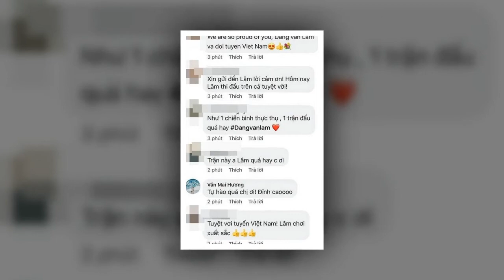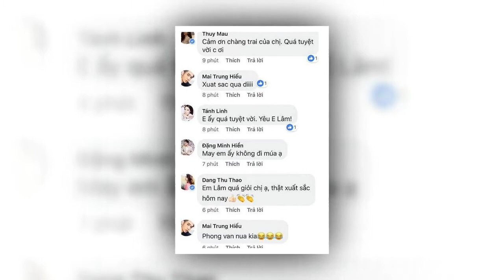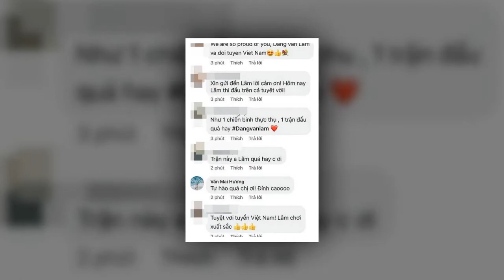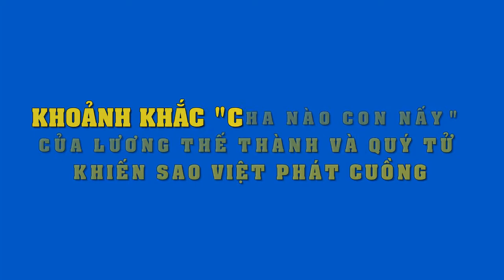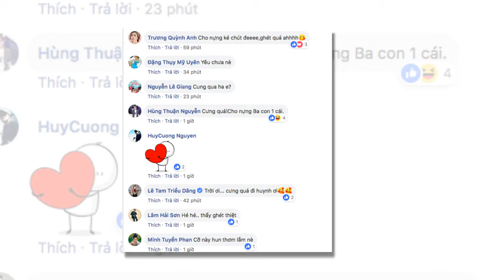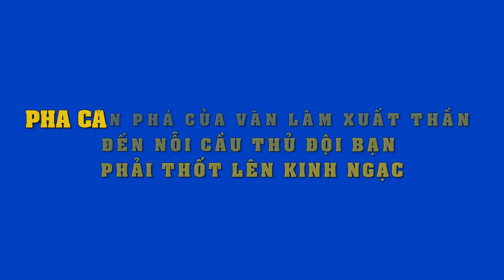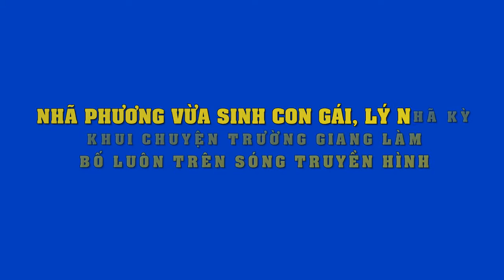Thất bại trước đội tuyển Nhật Bản ở Asian Cup, Linh Nga nhắn nhủ gì đến em trai Đặng Văn Lâm ?